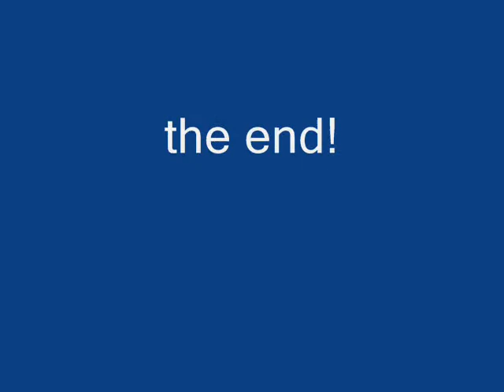fayrouz_trick_1_0001.wmv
Trick training my Arabian yearling filly to pick up the brush and bring it to me.  This is her third session.  I have always left things in her stall and one of them was an old body brush.  She has been known to pick it up and try to brush herself!  You will see her make connections.  The first time she would pick up the brush, then walk over and sniff and lick my hands then go back to the brush.  It was really exciting the first time I worked with her she got it.  I don't reward with any treats!  That could create a monster!  A "Good" and a scratch and she is just as happy and not too demanding.  Years ago I taught a horse to say "yes" and "no" the same way.  And my sister taught the same horse to count!  Never with treats but just a good pat and recognition.